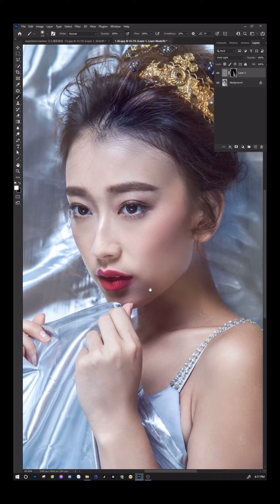Mẹo Retouch Nhanh Cho Ảnh Beauty Với Kỹ Thuật IHP | Hồ Ngọc Nghĩa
Mẹo retouch nhanh cho ảnh beauty với kỹ thuật ips

✪ Tư vấn hỗ trợ về photoshop - nhiếp ảnh
📩 Nhắn tin: m.me/tizino

🏫 Add 1: 25 Tân Mai, Hoàng Mai, Hà Nội.
🏫 Add 2: Lầu 5, Parkroyal Sài Gòn
📩 Chat với Nghĩa: m.me/tizino